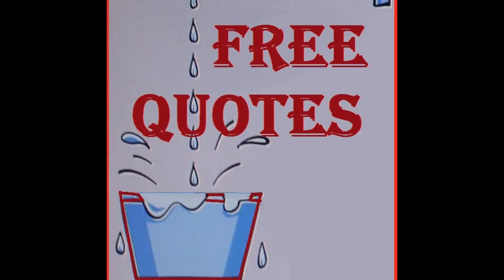Discount Plumbing Glassell Park CA